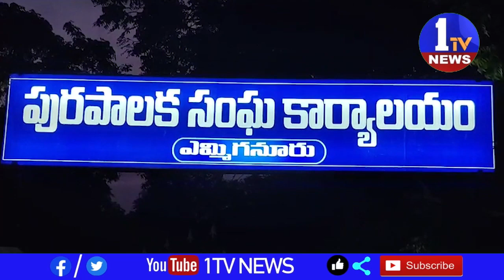కర్నూలు జిల్లా ఎమ్మిగనూరు మున్సిపల్ కౌన్సిల్ సమావేశం